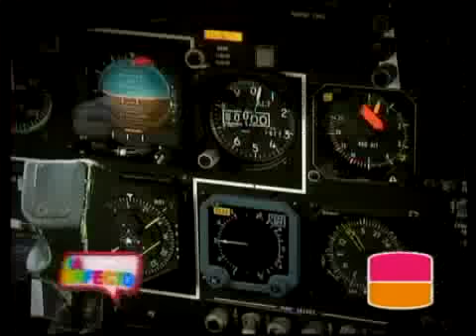Cómo es ser aviador uruguayo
Este mayor aviador de 37 años se encarga de todo lo relacionado a mantener las tripulaciones que se mantengan entrenadas y las aeronaves en el mejor estado. Martín Campoamor es piloto de la Fuerza Aérea y su función dentro del escuadrón es coordinar y planificar todos lo relativo al traslado de órganos, transporte de pasajeros, carga, búsqueda y salvamento.
Su sector se encarga de la aviación de transporte con misiones de traslado en Uruguay y el exterior. Campoamor explicó que la Fuerza Aérea está comprometida con el traslado de órganos, pacientes y personal médico, y cuando deben realizar esta tarea la responsabilidad y la predisposición es mayor.